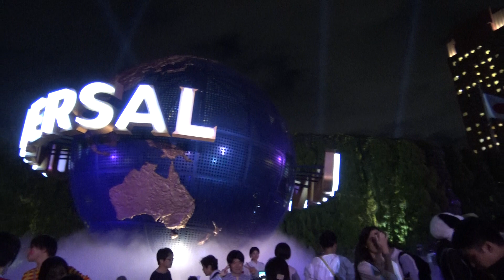夜は光り輝くUSJを象徴した回転する地球儀のオブジェ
夜は光り輝くUSJを象徴した回転する地球儀のオブジェです。
ユニバーサルスタジオ・ジャパン（USJ）の入場ゲートにある「UNIVERSAL」の文字が帯状に設置された回転する地球儀のオブジェは、オープニングセレモニーや記念式典などでもたびたび登場しており、USJを象徴した存在となっています。
夜になると輝かしくライトアップされ、楽しい1日をUSJで過ごしてこれから帰宅の途に就くたくさんの人たちが記念写真を撮影して思い出に残しています。